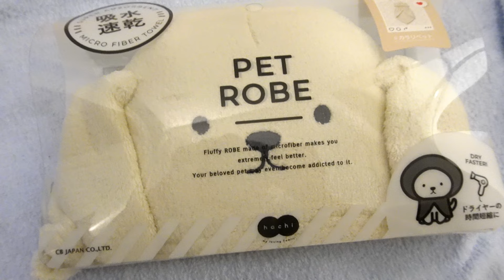弱虫なポメラニアンのお風呂タイム🛁バスローブを着てマッサージしたら…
今日は月に一度のおうちシャンプーDAY✨

新しいバスローブを着てマッサージをして

最高の一日にしてもらおうと思ったのですが……(/ω＼)

今日も遊びに来てくれてありがとう(*'ω'*)♡

Powerdirector/DOVASYNDOROME 他